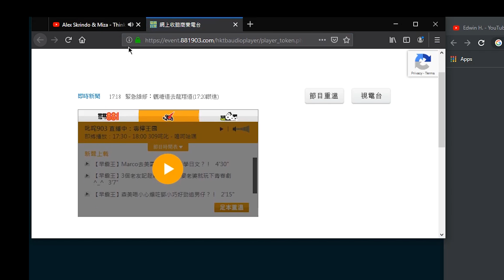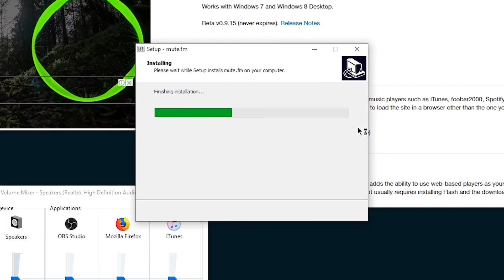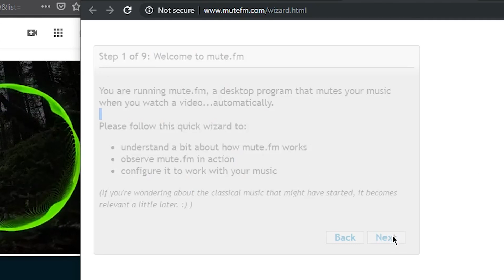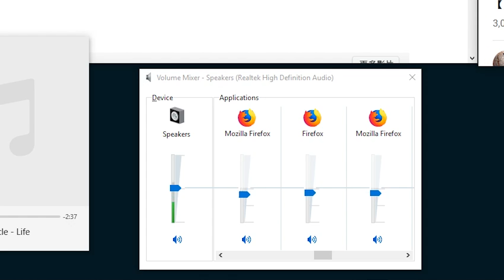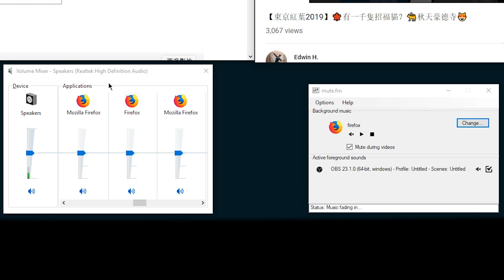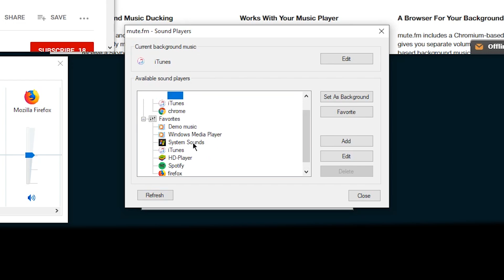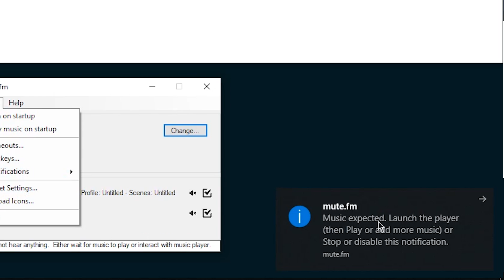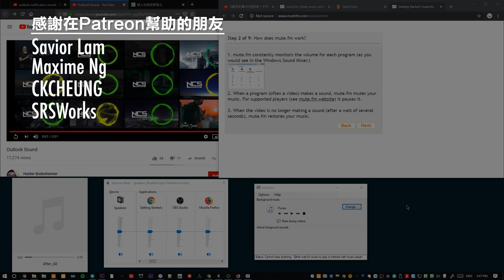唔睇唔知你需要的秘技#3：睇片自動暫停音樂🎶 睇完 自動續播🎵🎶